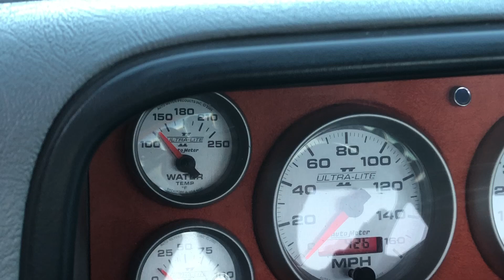1991 Chevrolet 1500 Restomod Pickup Cold Start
1991 Chevrolet 1500 Restomod Pickup for sale at Blue Star Motors